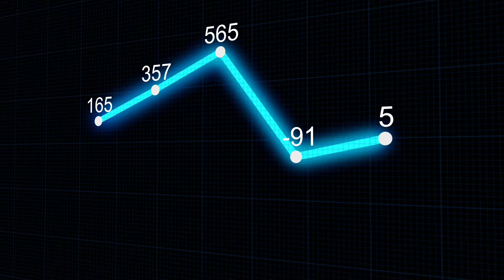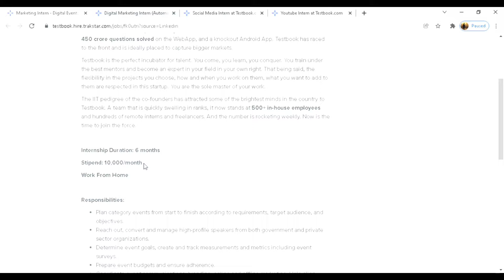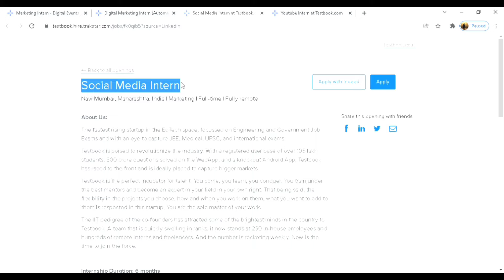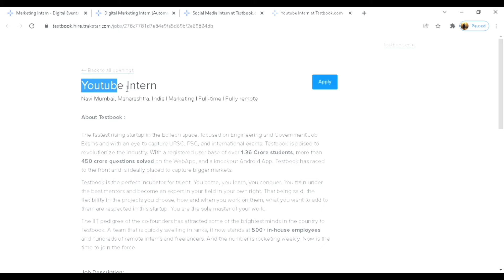Digital Marketing Internship Opportunity 2022 | Work From Home | 10k Stipend monthly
Digital Marketing Internship Opportunity for Freshers work from home | 10k stipend monthly.

Description tags:
Internship
Intern
Digital Marketing Internship
Internship opportunity
Work from home
Social media intern
Youtube internship
Marketing jobs
Marketing associate
Digital Marketing Internship online
Digital Marketing intern
Digital Marketing Internship kya hota h
Digital Marketing internshala
Digital Marketing Internship work From Home
Digital Marketing interview questions and answers
Marketing experience
Marketing internship experience
Marketing experience certificate
Marketing certificate
Marketing internship topic
Marketing internship at Google
Marketing internship in IT companies
Digital Marketing course
Digital Marketing Internship course certificate
Internship at wipro
Internship at tcs
Internship at cognizant
Internship at ibm